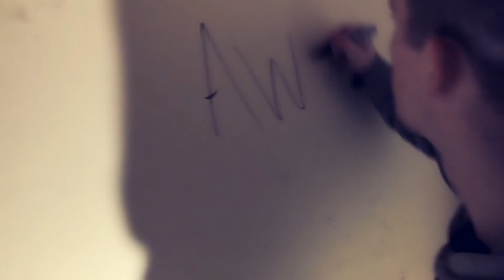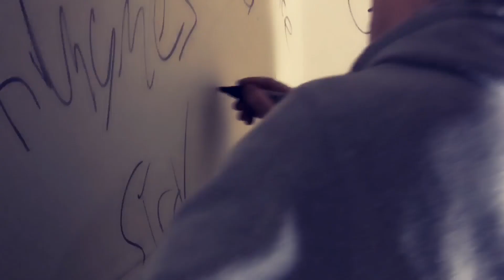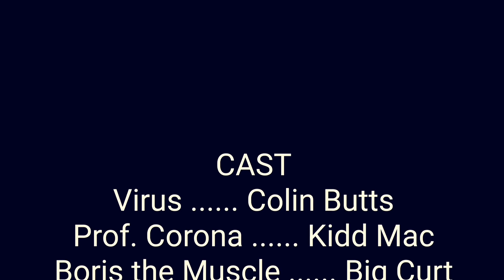C.Butt$ - Away (Official Music Video)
MUSIC VIDEO AND SHORT FILM FOR MY NEW SONG 'AWAY'. SUSPENSE, COMEDY AND RAP MUSIC ALL ROLLED INTO ONE!!

RECORDED AND FILMED BY
SickBeatsProductions

EDITED AND PERFORMED BY
C.Butts

PRODUCED BY
S.P.I.N.R

SHOT IN
Port Alberni, British Columbia, Canada.

Artist C.Butt$ is From Port Alberni, British Columbia on Vancouver Island, Canada